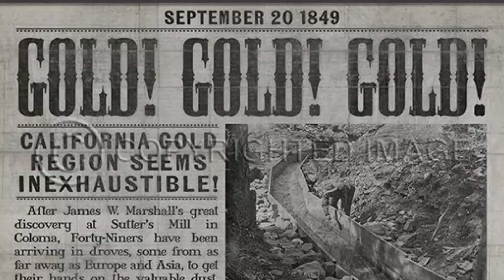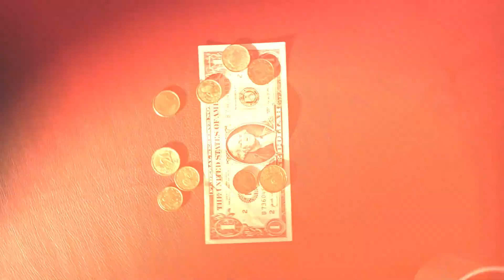Why California Is So Strong Geopolitically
🚀 Unleashing California's Power: A Story of Influence! 🌟

California, the Golden State, holds a unique status as a global powerhouse. In this video, we unravel the extraordinary journey of California, from historical roots to a force shaping the world.

Discover the unseen aspects, from a population of 40 million to contributing 14.3% of the nation's GDP. Explore California's history, tech dominance in Silicon Valley, and its impact on global entertainment with Hollywood.

Delve into the paradoxical sentiment of other states toward California. From the high cost of living to immigration concerns, discover the complexities that lead to mixed feelings about the Golden State.

Contemplate California's future, its continuous growth, and the challenges it faces. Can California reconcile its relations with other states while maintaining its global prominence?